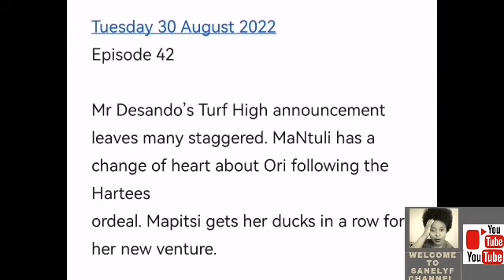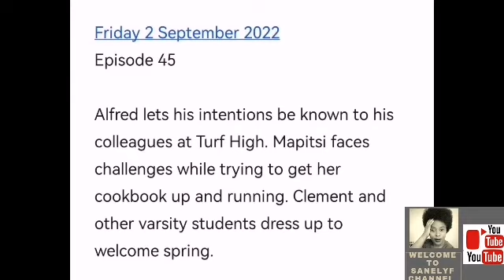Skeem Saam 01 September 2022: Carol will bring Afred down 😂